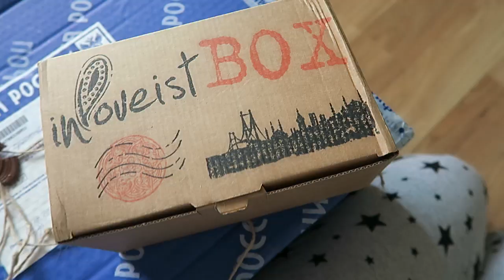МОИ НОВИНОЧКИ ♥ РАССКАЗЫВАЮ ПРО ОБСТАНОВКУ В ТУРЦИИ.